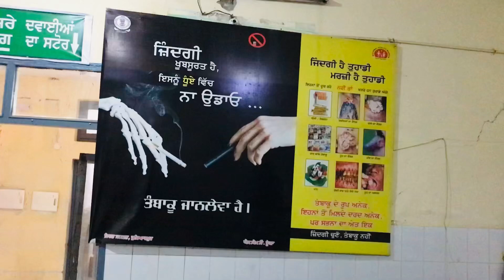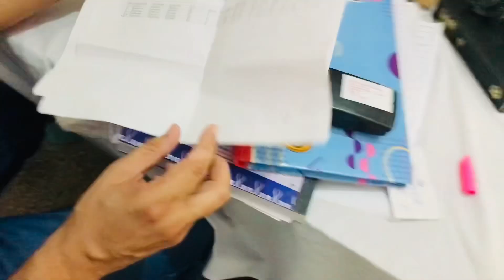ਚਾਰ ਸਾਲਾਂ ਬਾਅਦ ਮਿਲੀ ਐਨਕ🥸ਮੇਰੇ ਬਚਪਨ ਦੀ ਨਿਸ਼ਾਨੀਂ 🤣🤣ਹਾਸਾ ਨਹੀ ਰੁਕਣਾ Goggle varinder sandal